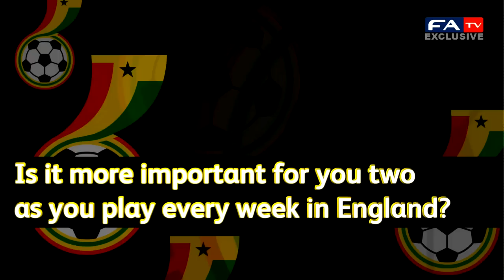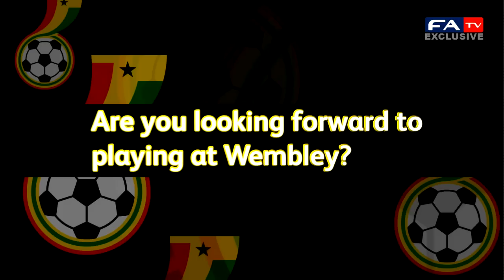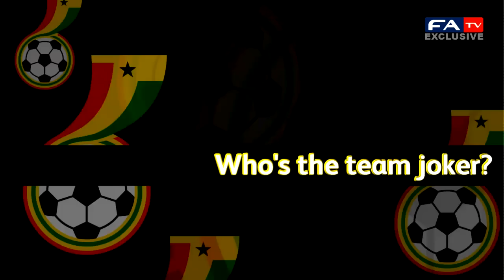Muntari and Mensah back in action against England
FATV speaks exclusively to Sunderland and Ghana stars Sulley Muntari and John Mensah as they switch shirts from the Black Cats to the Black stars in next weeks friendly clash against England.